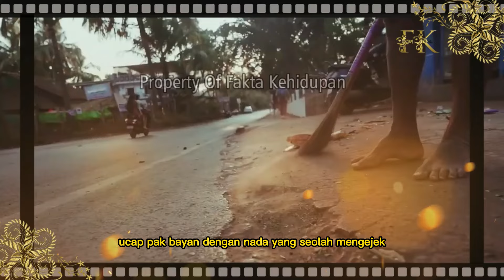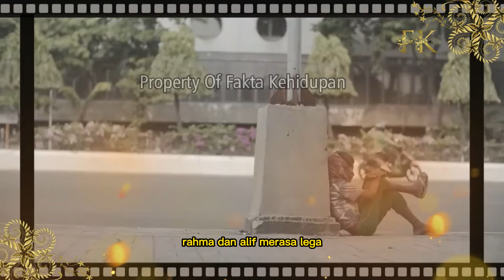KISAH WANITA DIPAKSA NENIKAH KARENA SUAMINYA MISKIN ACARA BERUBAH SAAT PRIA INI DATANG , TERNYATA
CATATAN: BEBERAPA GAMBAR HANYALAH ILUSTRASI